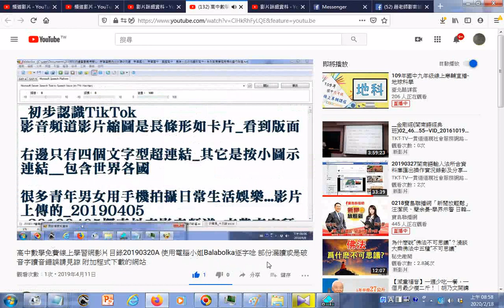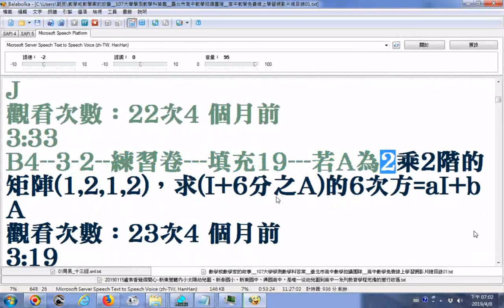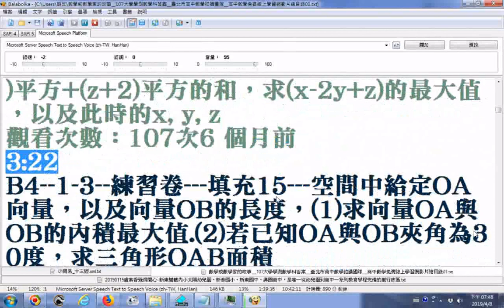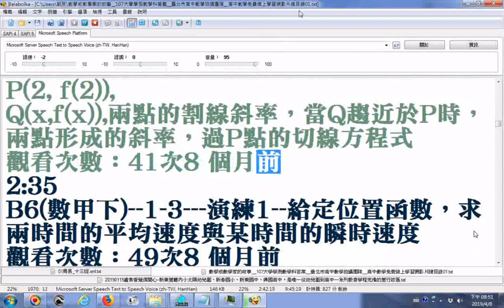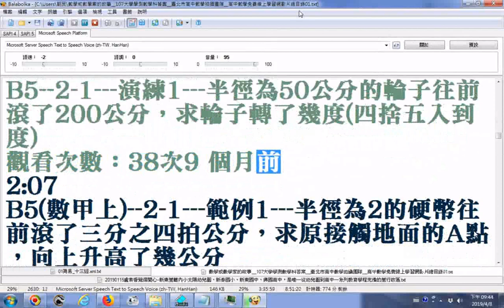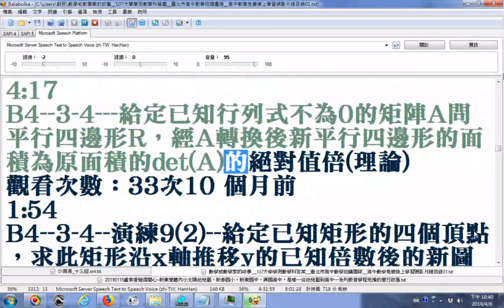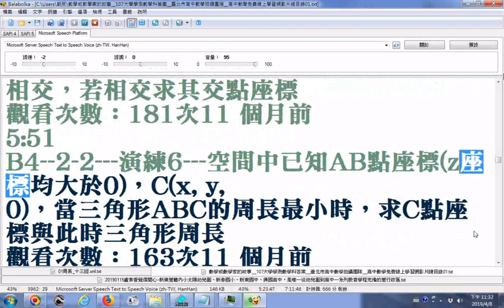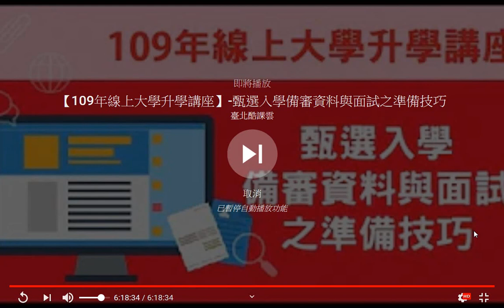高中數學免費線上學習網影片目錄20190320B 使用電腦小姐Balabolka逐字唸 部份漏讀或是破音字讀音錯誤請見諒 附加程式下載的網站+瀏覽